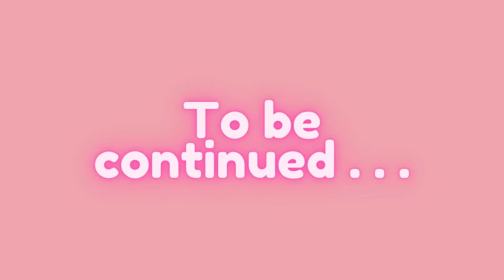A New Star Approaches - Heart of Glaze (Part 4 of 6)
Chapter I: Act III
Archon Quest: A New Star Approaches
- Heart of Glaze

- Advertising by Rafael Krux from canva

- Ukelele Song by Rafael Krux from canva